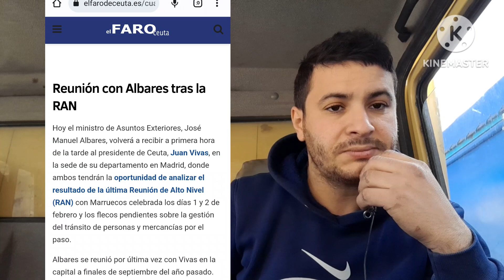مليلية خبر مفرح للمغاربة اجتماع اليوم في إسبانيا